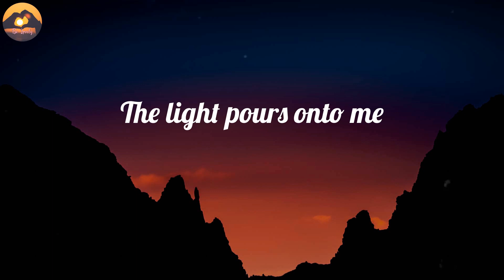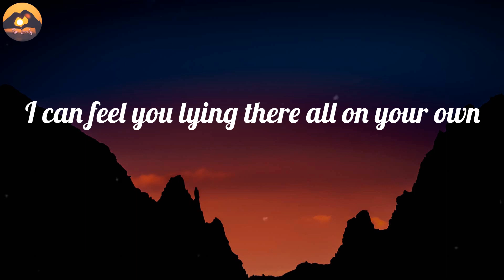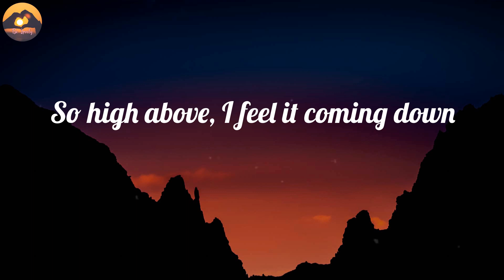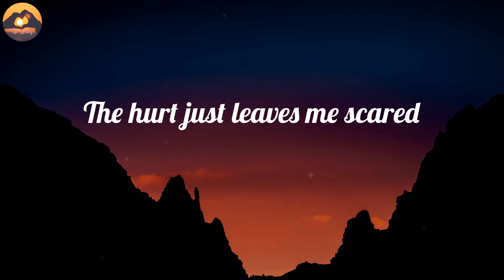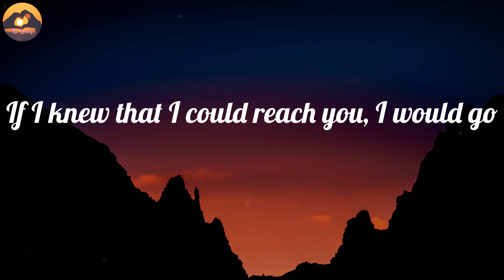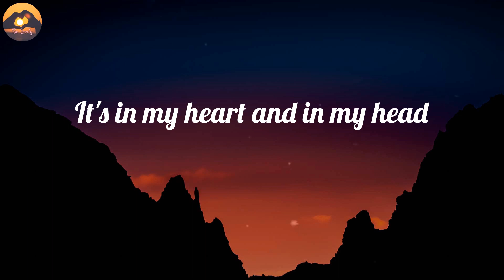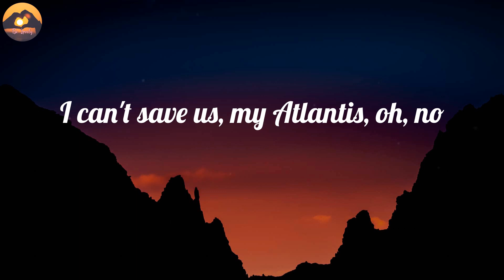Seafret - Atlantis (Lyrics)